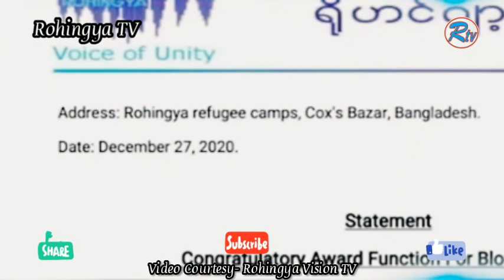Rohingya News 28 /12/2020